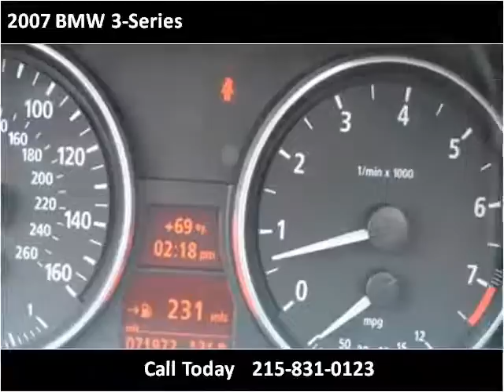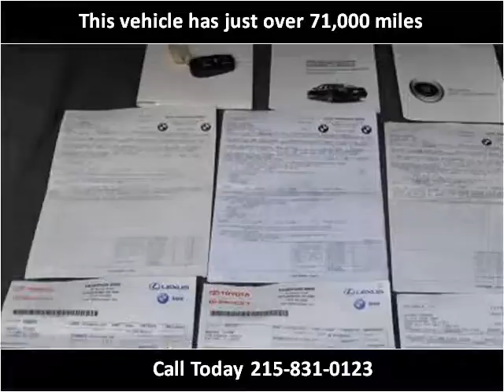2007 BMW 3-Series Used Cars Philadelphia PA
This 2007 BMW 3-Series is available from Empire Motors Auto Sales.